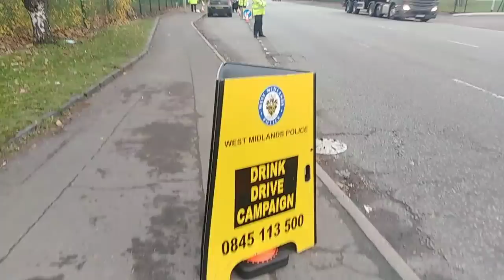😂😂😂💯 I'M REPRESENTING HIM 👍